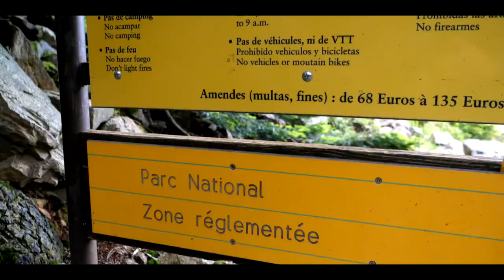JE PARS PHOTOGRAPHIER LES OISEAUX DANS LES PYRÉNÉES !! (Photographie animalière)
Pour ce nouveau type de vidéo, je suis parti pendant 3 jours essayer de photographier les oiseaux sauvages dans le parc national des Pyrénées, des rapaces comme le gypaète barbu, aux passereaux comme le Monticole de roche, en passant par le pic noir ou le cincle plongeur. Des espèces emblématiques mais très discrètes...

Et pour couronner le tout, le beau temps ne sera malheureusement pas au rendez vous.

Toutes les photos prises seront postées sur mon instagram et sur celui de quentin :

Merci à tout ceux qui vont aimer, commenter et partager la vidéo.

A bientôt.